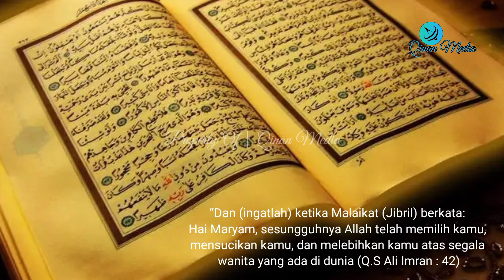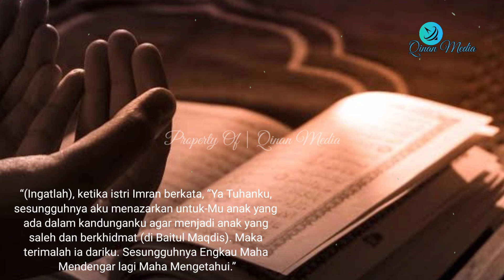Kisah Siti Maryam, Wanita Suci Yang Dimuliakan Allah SWT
Siti Maryam, adalah wanita paling suci diantara seluruh wanita di muka bumi, Diasuh oleh Nabi Zakariyya, membuat Maryam terpelihara dengan baik dan dapat menjaga kesucian dirinya."

Maryam berdiam diri di Baitul Maqdis, tempatnya dalam beribadah dan memuji keagungan Allah, sang pencipta, Mulia dan sucinya Maryam diabadikan Allah dalam Al-qur’an...

“Dan ingatlah ketika Malaikat Jibril berkata: Hai Maryam, sesungguhnya Allah telah memilih kamu, mensucikan kamu, dan melebihkan kamu atas segala wanita yang ada di dunia, "(QS.Ali Imran: 42).

“Barangsiapa yang menunjukan kepada kebaikan maka dia akan mendapatkan pahala seperti pahala orang yang mengerjakannya” (HR. Muslim no. 1893).